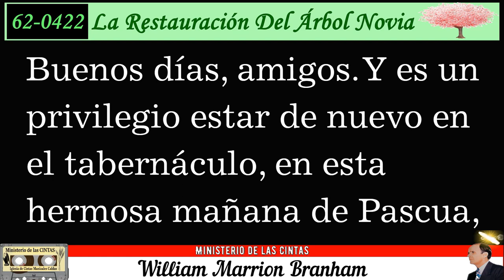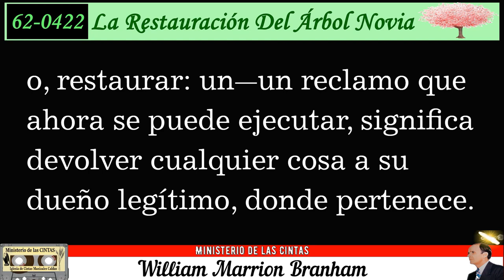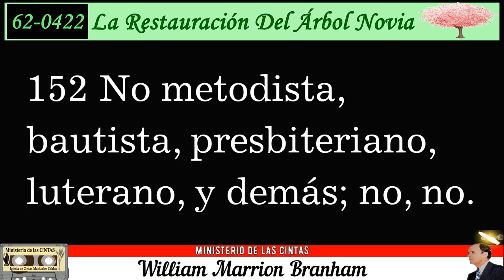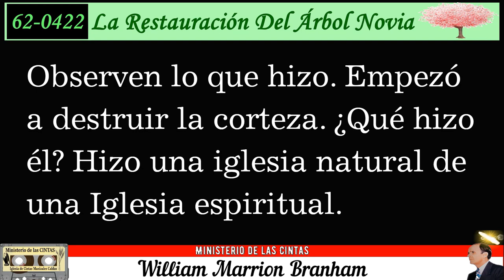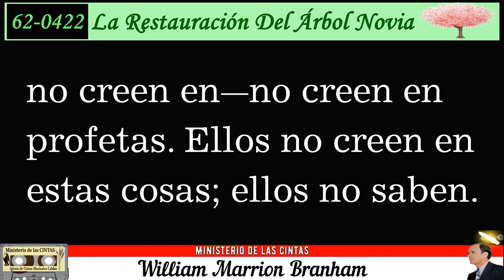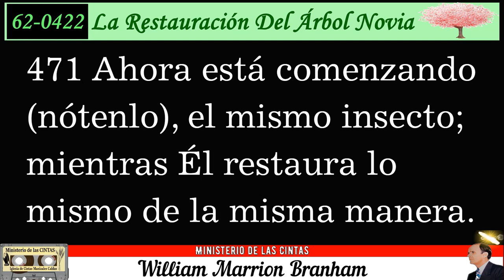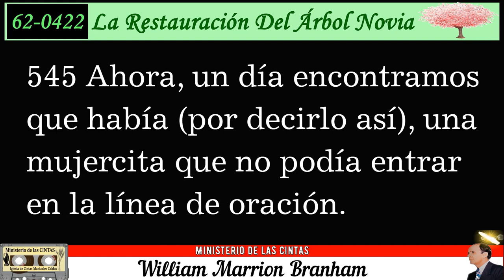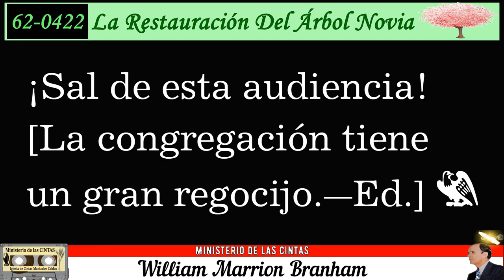62-0422 La Restauración Del Árbol Novia por William Marrion Branham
La Restauración Del Árbol Novia

predicado en inglés por el Hermano William Marrion Branham, el domingo
en la mañana, del 22 de abril de 1962, en el Tabernáculo Branham en
Jeffersonville, Indiana, E.U.A., ha sido tomado de una grabación en cinta
magnetofónica y publicado íntegro en inglés. Esta traducción al castellano fue publicada y distribuida por Grabaciones “La Voz De Dios”.